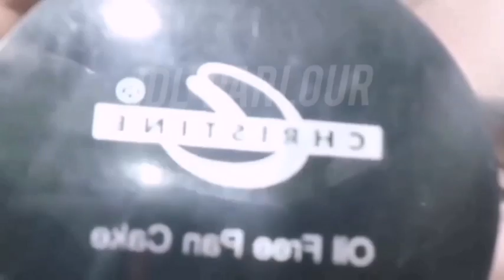Soft eye glam makeup 😎| easy eye makeup | soft eyelook | Ideal look beauty parlour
eye makeup
makeup tutorial
soft makeup
easy eye makeup
makeup
bridal makeup
soft everyday makeup
easy makeup
soft bridal makeup
soft wedding makeupbridal eye makeup
makeup crafts
soft smokey eye
soft eye makeup
soft glam makeup
party eye makeup
quick makeup
simple eye makeup
makeup review
5 minute makeup
makeup for work
drugstore eye makeup
makeup craft
soft eyelook
easy bridal makeup